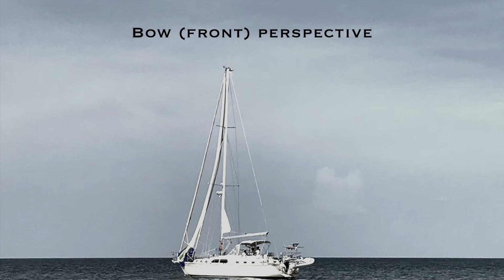Sailboat sound effects library (Hunter 41) by WatsonWu.com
My new Sailboat sound effects library (a Hunter 41) with Metadata.

Onboard sounds are an Ambisonic mic in B Format (center), Bow (front), and Stern (rear) perspectives.
46 minutes (combined files exceeds 3 hours & 6 minutes), 52 files, 8.6 GB, 32 Bit 96 kHz
Watson Wu Rycote Zoom Shure RØDE Microphones SoundField DPA Microphones Sennheiser K-Tek Slik Tripods Pro Tapes & Specialties Inc. Neutrik FabFilter